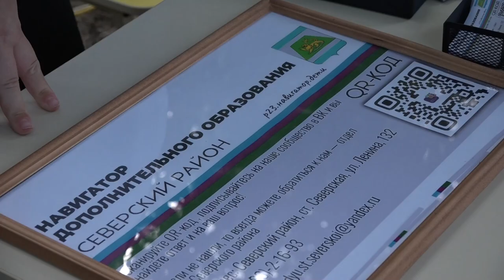Педагогический фестиваль «Шаг к успеху»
25 августа в парке станицы Северской прошел фестиваль «Шаг к успеху». В нем приняли участие педагоги образовательных учреждений района. Здесь же прошла торжественная церемония награждения педагогов за активную работу в прошлом учебном году.
На аллеях парка открыли тематические площадки, на которых команды образовательных организаций представили свою работу по различным направлениям.
Все выпуски новостей смотрите на нашем YouTube канале:
ТРК Атаман.